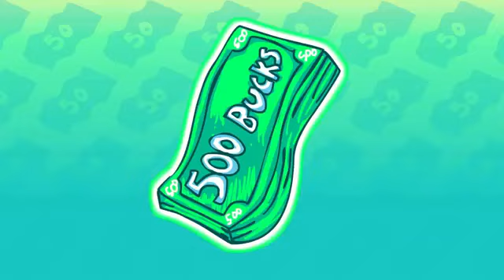SAFETY TORCH!!jamal shabazz